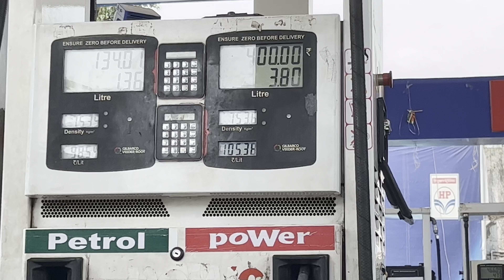Hyper drive in Maruti 800 🔥🥵 || Instagram’s viral Maruti 🚗 😍